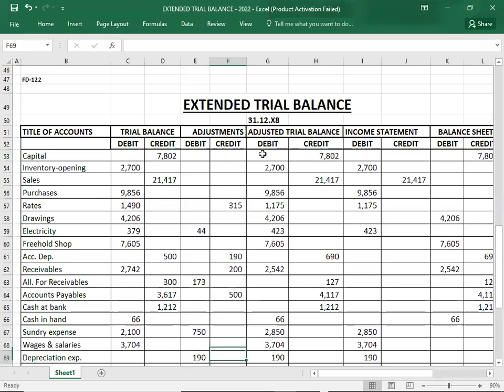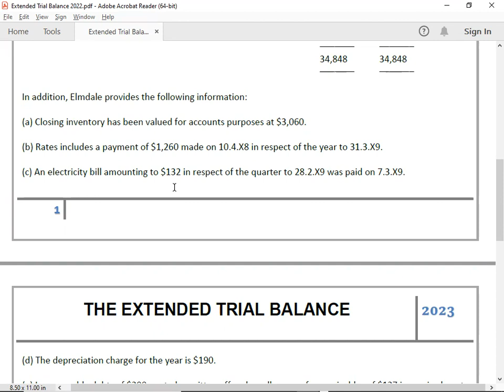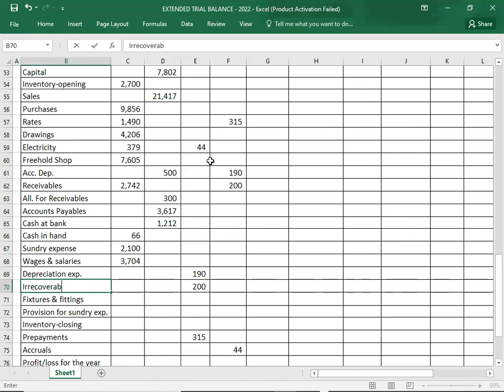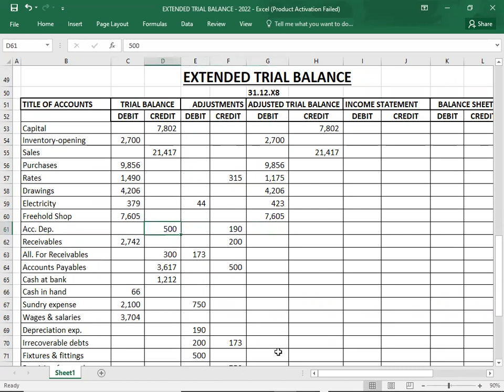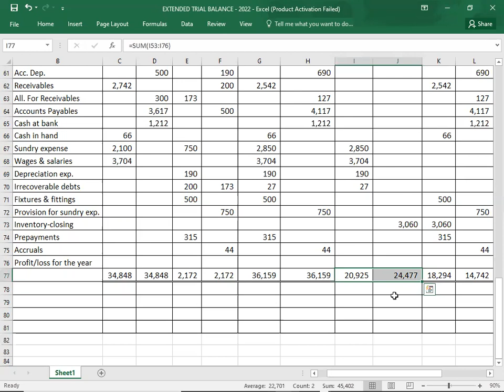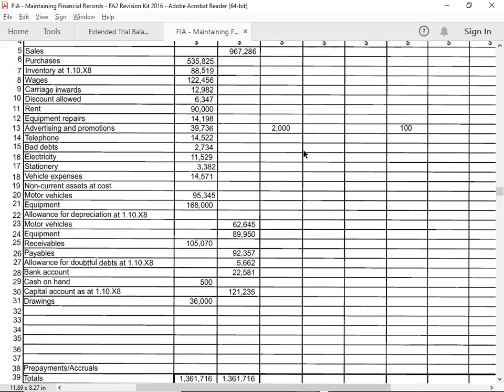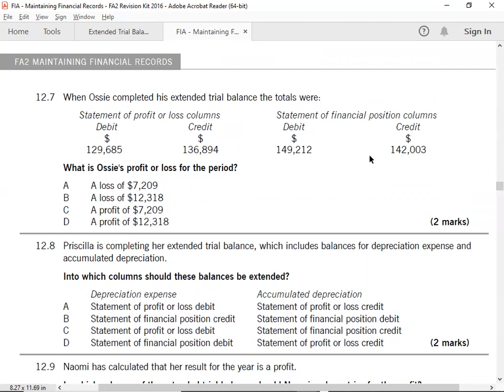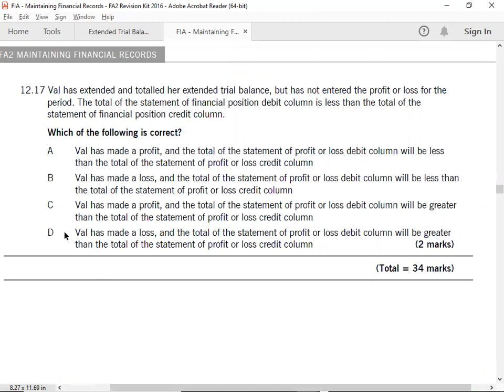EXTENDED TRIAL BALANCE 01